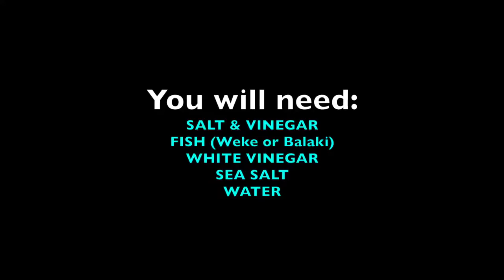STEAMED WEKE (Lining Nga Balaki) with Cooking Nana 808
Let's make steamed fish with Nana Lorie!